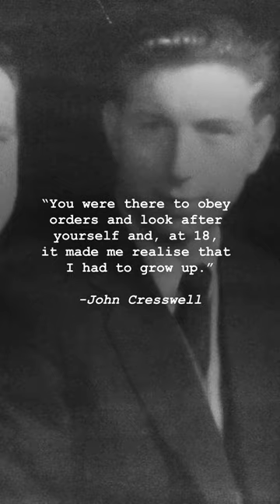John Cresswell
This is a glimpse into John Cresswell's story of his National Service. To learn more about John's life and journey, as well as the whole NationalService project, visit the